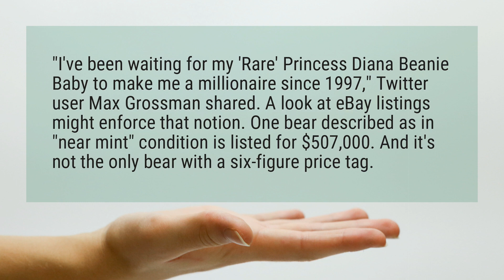How much is a Princess Diana Beanie Baby worth?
"I’ve been waiting for my ’Rare’ Princess Diana Beanie Baby to make me a millionaire since 1997," Twitter user Max Grossman shared. A look at eBay listings might enforce that notion. One bear described as in "near mint" condition is listed for $507,000. And it’s not the only bear with a six-figure price tag.